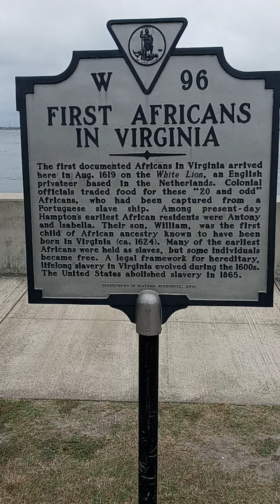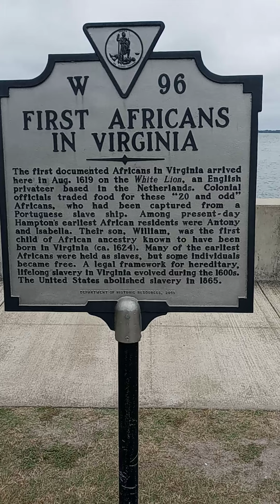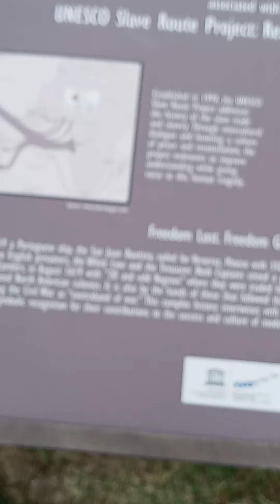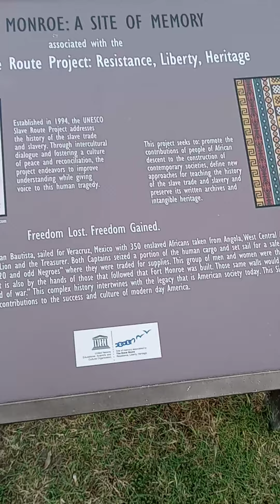Hampton Virginia , Buckroe Beach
We were in Hampton Virginia near Comfort Point/Buckroe Beach. There is a monument  that explains the documentation of the first 20 and some odd Africans, that came to the Americas via slave ships.